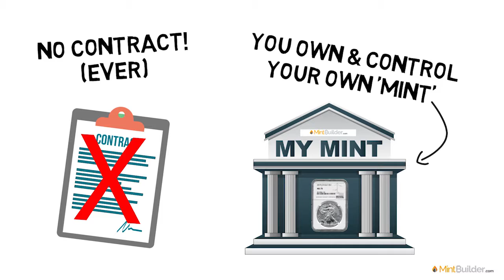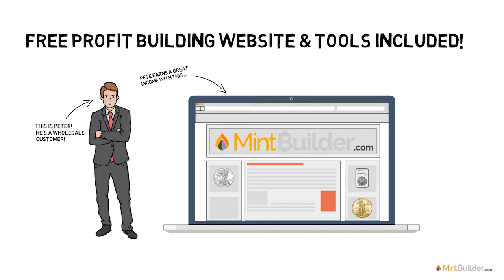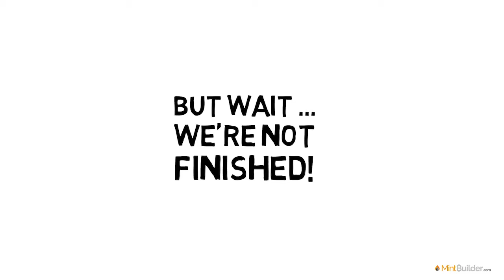MINTBUIDER Introduction - 7 DAY LAUNCH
Start earning with Mintbuilder -

MAKE MONEY WITH BITCONNECT -  FULL EXPLANATION & HOW IT WORKS

Bitconnect is an auto-trading bot that makes profits from the volatility of Bitcoin.

As explained in the Bitconnect tutorial above, here is the simple 3 step process of how to make passive income by creating a Bitconnect loan.

#1 Deposit Bitcoin into Bitconnect
#2 Trade you Bitcoin for the Bitconnect Token
#3 Make your first loan to the auto-trading bot for your desired amount ($100 minimum)

auto-trading
trading bitcoin
crypto trading
crypto tutorial
passive income
bitconnect review
bitconnect mining
bitconnect scam
bitconnect loan
bitconnect lending
bitconnect tutorial